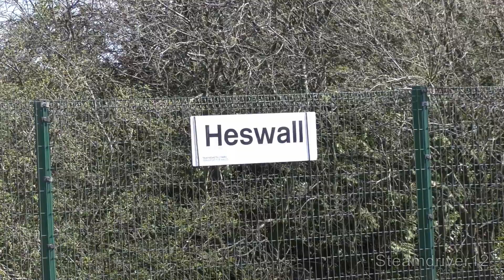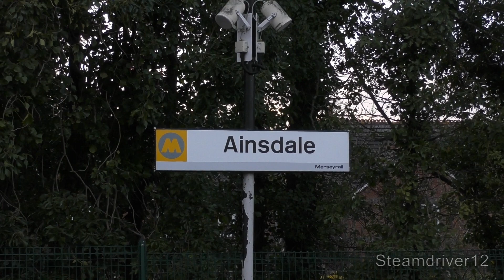33012 & 33029 in unfamiliar territory; The Ruby Vampire Second Bite 24/03/2019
As loco hauled railtours go, this has to qualify as one of the most unusual, even by Branch Line Society standards. While class 33's are no strangers to 3rd rail territory on the Southern, they certainly are strangers on Merseyrail. As the name implies, this was the second attempt to run this; the first attempt, on 4th November 2018 ended prematurely when the 3rd coach derailed in Dee Marsh Sidings. Changes this time round, apart from not going into Dee Marsh Sidings again, included the originally planned run from Wigan to Southport which wasn't possible in November due to engineering work and the replacement of the class 47 with Swanage based D6515/33012.
A big advantage over 4 months previously was the weather. While it was windy and single figure temperatures, the sun was shining in an almost cloudless sky when we arrived at the first of many locations that rarely, if ever see loco hauled railtours; Hoylake, the last station before West Kirby on the line from Liverpool Central. While locos on much of the Merseyrail network are supposedly limited to 20mph (including on this route), this clearly wasn't the case with this, and coming off a 25mph speed restriction 33029 thundered through the station despite running early.
From Hoylake it was just a 3 minute drive up Meols Drive to the second location, a 1930's style concrete footbridge around 300 yards from the platform end at West Kirby. D6515 was now leading and produced a smoky, on time departure from platform 2, once again in full sun.
15 minutes further along the A540 took us to shot number 3; Heswall. The former GCR station was called Heswall Hills for much of the 19th & 20th centuries, until the closure of the other, much more centrally located Heswall station on the West Kirby-Hooton line saw the suffix dropped. Lying at the summit of the climb from Upton, chances were that 33029 would be giving it some and once again, we weren't disappointed, with the loco roaring round the bend through the station easily doing the line speed of 50mph.
We now had an hour and three quarters to do the 10 minute journey to Eastham Rake, located just north of Hooton on the former Chester & Birkenhead line and opened in 1995. It was a bit of a gamble as to whether D6515 would be doing anything through here with the preceding service train just 5 minutes and 1 block section in front, but fortune was on our side and the signal around half a mile to the North cleared just as the tour passed beneath the M53, with the 33 then opening up through the station.
After taking a still picture of the return from Rock Ferry around 25 minutes later, we then headed back across the Mersey for the Wigan-Southport run. Early running because of a late running Euston-Glasgow service at Warrington meant that we had barely been at Hoscar for 5 minutes when 33029 appeared in the distance at Parbold and roared past at 70mph. Just as well it was early as not long after they had passed by it started raining.
For the final shot I headed over to the Merseyrail route up to Southport. From the up platform at Ainsdale the view of the line stretches all the way from Birkdale in the North to Woodvale in the south so there was plenty of warning that it was approaching. Running a couple of minutes down, D6515 headed the tour through at around 45-50mph, making easy work of the almost level gradient. Even though it was just coasting, it was still worth it anyway as who knows if or when another loco hauled railtour will run along that route...